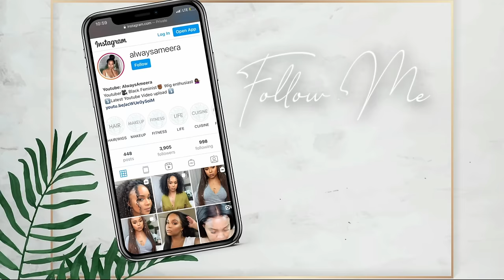NEW "M" CAP WEAR & GO GLUELESS Curly Wig for BEGINNERS + 3 STYLES | PRECUT & PREPLUCKED|CURLYME HAIR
NEW "WEAR & GO" GLUELESS Curly Wig for BEGINNERS + 3 STYLES | PRECUT & PREPLUCKED | CURLYME HAIR

▬▬▬ WIG DETAILS ▬▬▬

Curlyme Black Friday Sale is going on

√ Pre-plucked √ Pre-bleached √ Pre-cut

Texture: Kinky Curly

Lace Size: 9x6 Lace

Length: 18inch

Lace Type: Real Invisible HD Lace

Knot: Truly pre-bleached smallest knots

Density: 180%

▬▬ WIG GAME CHANGER ‘M’ CAP WIG▬▬

√ Max Lace-9x6 biggest lace

√ Mini knots-the smallest knots

√ More comfortable C-shape design

√ More secure-Anti-slip Elastic Band+ Removable clips

TIMESTAMPS
00:00 INTRO
02:08 CURLYME M CAP GLUELESS WIG DETAILS
04:42 HOW TO CREATE THE BASE FOR A GLUELESS KINKY CURLY WIG + FIRST IMPRESSIONS
06:05 HOW TO TINT THE LACE ON A GLUELESS CLOSURE WIG
08:44 HOW TO FLATTEN THE HAIRLINE ON A CURLY CLOSURE WIG
10:58 HOW TO CUT AND LAYER A KINKY CURLY GLUELESS WIG
16:24 GLUELESS WIG WEAR & SHAKE TEST
17:15 HOW TO DEFINE THE CURLS ON A KINKY CURLY GLUELESS WIG
20:15 FINISHED LOOK WITH NO BABY HAIRS GLUELESS WIG INSTALL
21:20 HOW TO ADD NATURAL BABY HAIRS ON A GLUELESS KINKY CURLY WIG
23:17 FINISHED LOOK & FINAL THOUGHTS
24:53 HOW TO STYLE A GLUELESS KINKY CURLY WIG + EASY GLUELESS KINKY CURLY STYLES
26:13 FINISHED LOOK & FINAL THOUGHTS
26:41 END OF THE VIDEO

she is bomb collection edge control
got 2b glued gel
She is bomb wax stick
shea moisture frizz free curl mousse
ebin spray- https:/ /amzn.to/3SMmNhG
evolve 572 brush